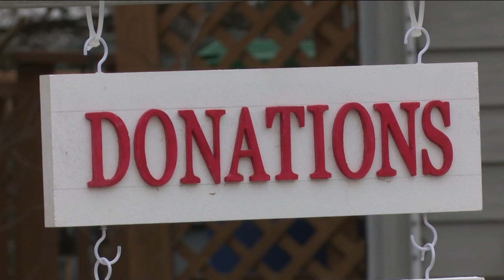East Ridge Lights show giving back to the community